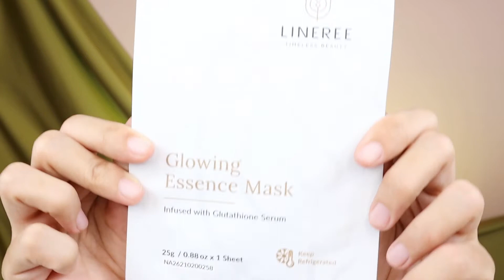HOW TO USE SHEET MASK PROPERLY | Cara Pake Sheet Mask Yang Bener